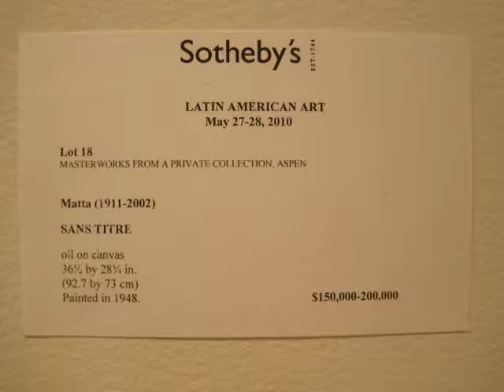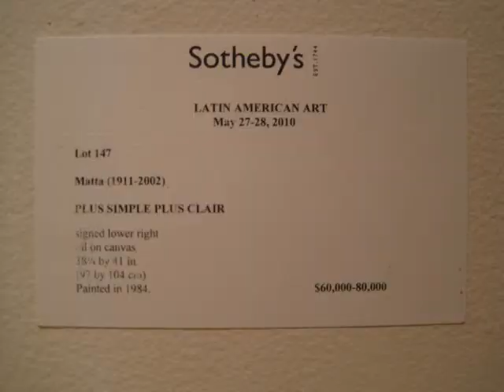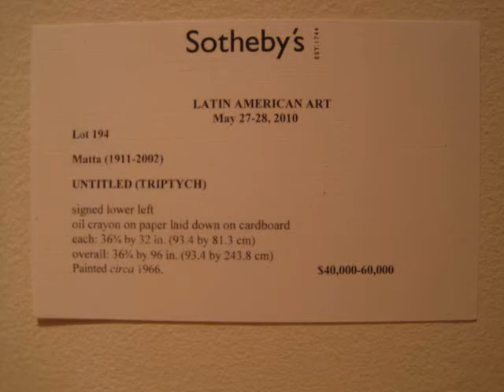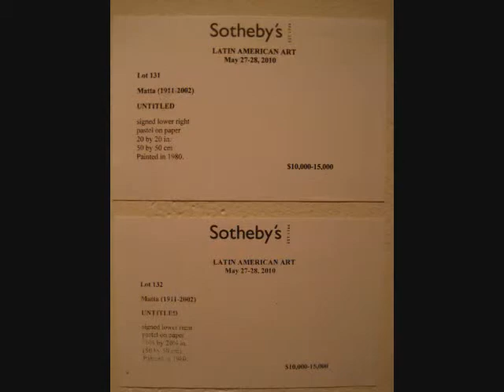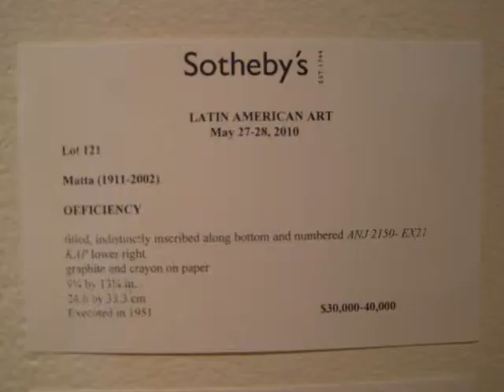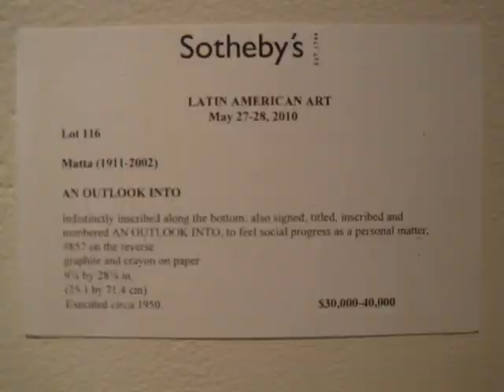Roberto Matta at Sotheby's 1, NYC May 2010